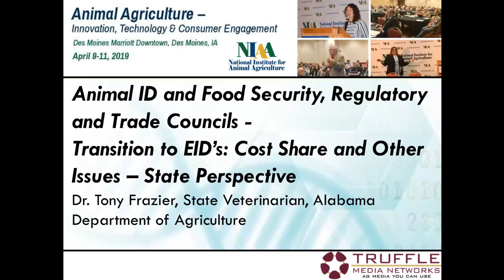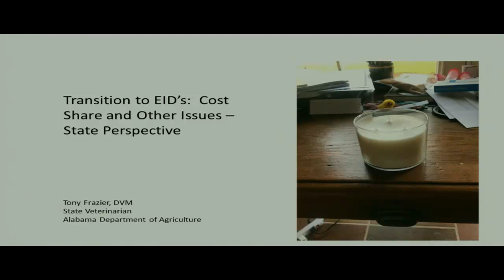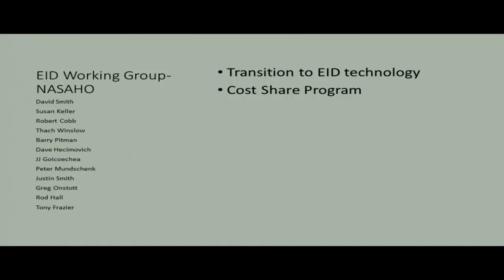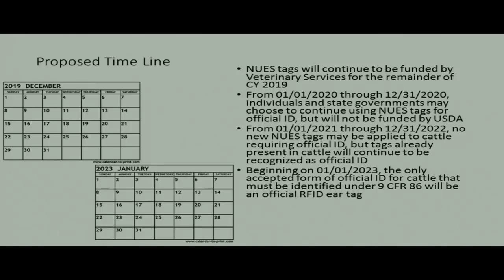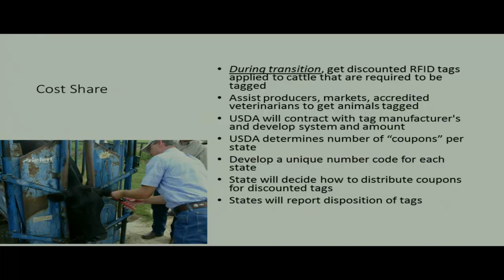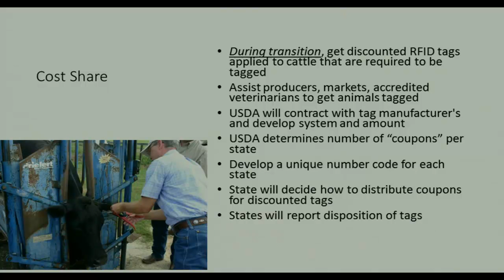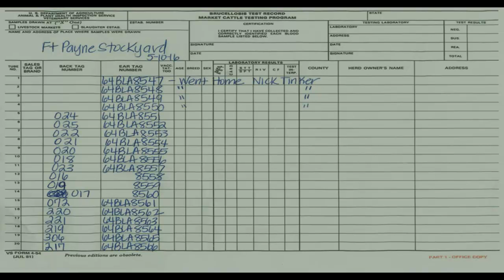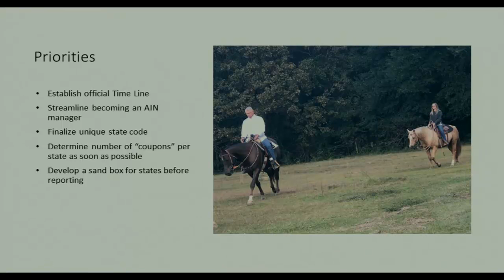Dr. Tony Frazier - Transition to EID’s: Cost Share and Other Issues – State Perspective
Transition to EID’s: Cost Share and Other Issues – State Perspective - Dr. Tony Frazier, State Veterinarian, Alabama Department of Agriculture, from the 2019 NIAA Annual Conference: Animal Agriculture - Innovation, Technology, & Consumer Engagement, April 8 - 11, 2019, Des Moines, IA, USA.